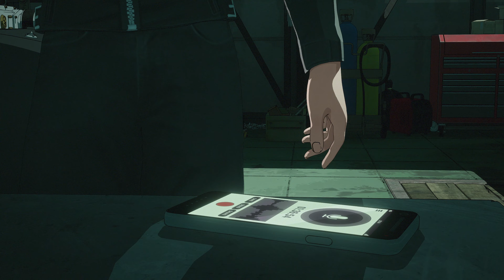Hell On Wheels - Prequel Shorts | Marvel's Midnight Suns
How were Caretaker and Magik able to recruit Ghost Rider to the Midnight Suns? Watch this action-packed Prequel Short to find out.

Marvel's Midnight Suns Prequel Shorts is a set of five short videos that reveal how Lilith became the Mother of Demons, and how Super Heroes like Blade, Magik, Ghost Rider and Nico Minoru came together to form the core of the Midnight Suns.

Launch your epic adventure among the legendary MidnightSuns on December 2, 2022.

► Pre-order Marvel’s Midnight Suns, the all-new tactical RPG from 2K and Firaxis Games coming to PC, PlayStation 5, and Xbox Series X|S on December 2, 2022